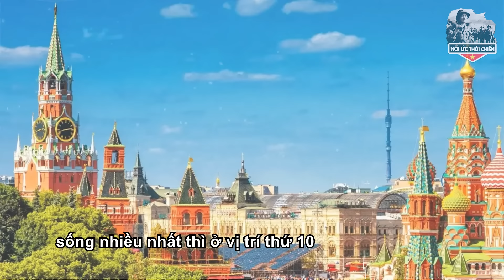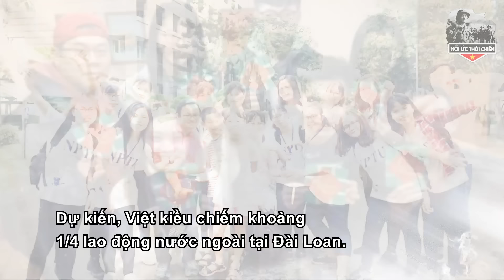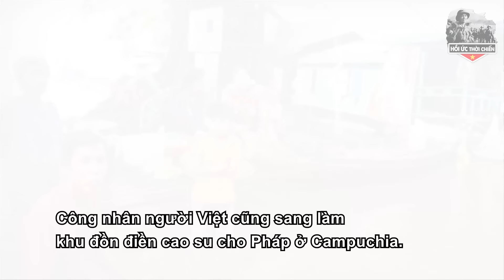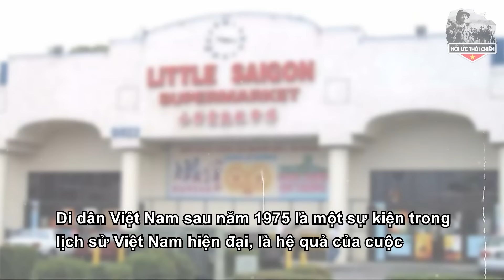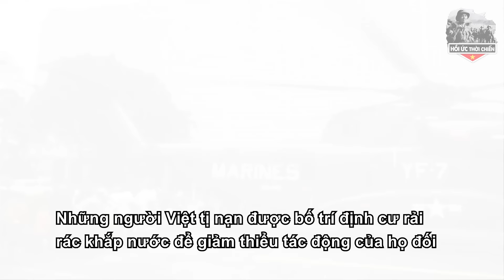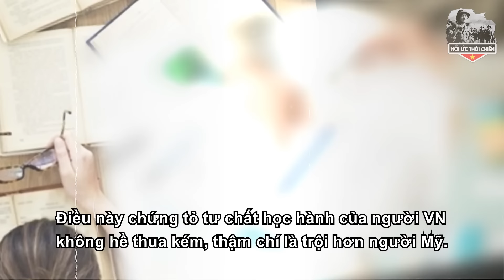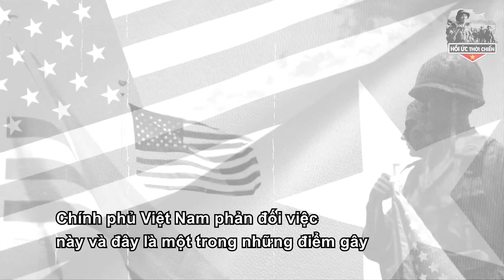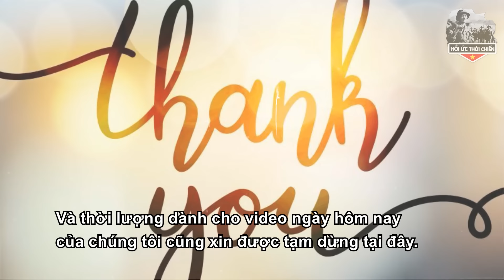Top 10 Đất Nước Có Nhiều Người Việt Nam Nhất Thế Giới? Có Phải Là Trung Quốc?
+ SĐT:
Trân trọng!